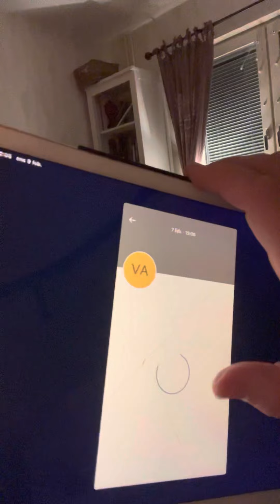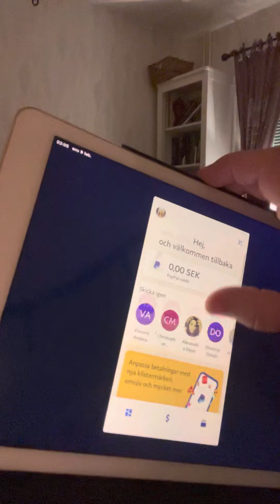A video about how Belial fucked up the paypal transfer for an exorcism off him.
A video that never got released when i tryed to do the exorcism with Last frontier medium cause Belial fucked up the technology so I couldn’t upload it.. And he cut it before i got to finish too.. Speak a little Swedish but mostly English.. I’m sad.. He fucked up everything. No gods could do anything.. Or did anything to stop him.. Really wanted him
Gone. Still want him gone. But he is still here.. Nothing works..

Sadly..